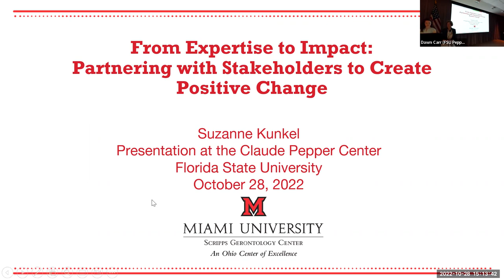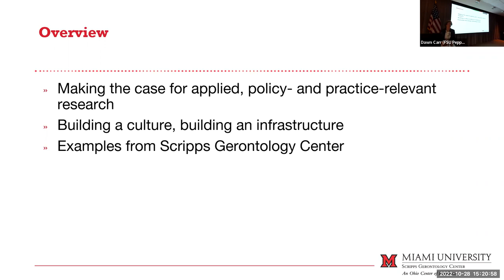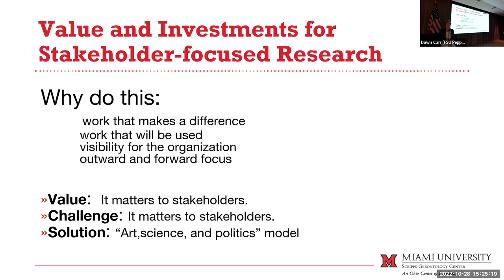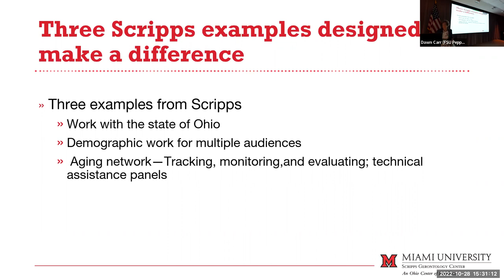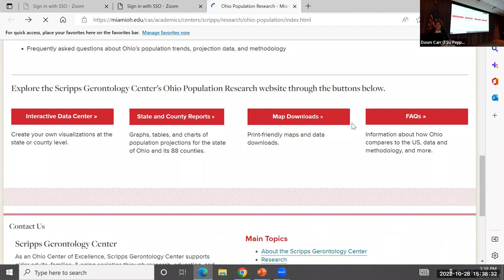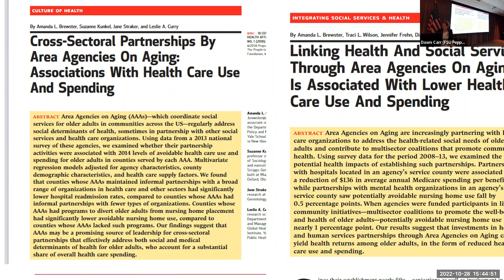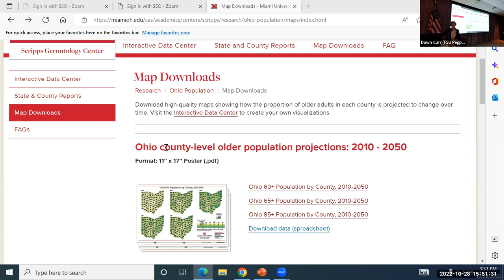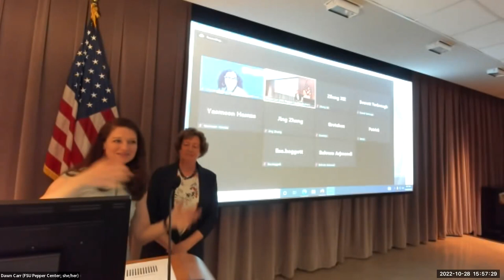Suzanne Kunkel: From Expertise to Impact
From Expertise to Impact: Partnering With State and Federal Stakeholders to Change the Lives of Older Adults:

Dr. Kunkel’s talk focused on the important role that aging experts can play in shaping the well-being of older adults. She described critical problems facing older people, and policy, program, and clinical practice solutions that can lead to improved quality of life.

This presentation included examples of applied research studies that Dr. Kunkel’s team conducted that have informed the design of federal and state programs. She made suggestions for critical issues that experts in aging need to address looking ahead.